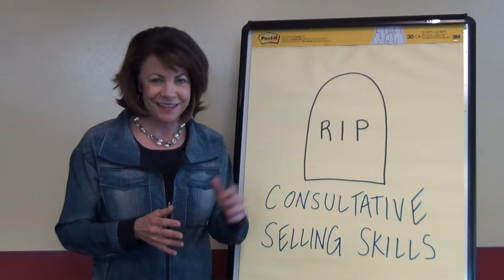3 "Old" Questions You Should Ask During a Sales Call | SalesLeadership, Inc.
Denver, Colorado sales consultant Colleen Stanley with SalesLeadership, Inc.,  discusses how many of the questions taught in consultative-selling courses remain important in conducting a diagnostic sales call. .

Through sales training, seminars, workshops, and other services, SalesLeadership, Inc. helps to instill best in class sales strategies and tactics.

SalesLeadership, Inc.
Colleen Stanley
355 Union Blvd #300
Lakewood, CO 80228